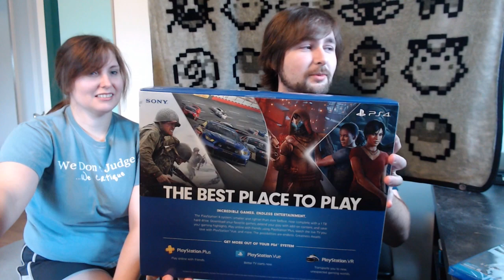The Greatest Gift I've EVER Recieved! THANK YOU ANDY!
Oh my God I'm in total disbelief! This is absolutely the coolest, nicest, most amazing thing anybody's ever done for me! Get ready everyone for the much awaited Monster Hunter World all thanks to Andy!